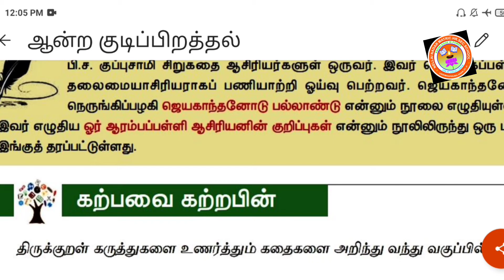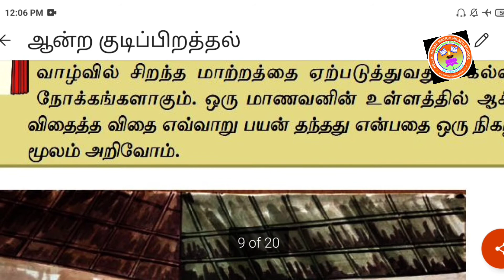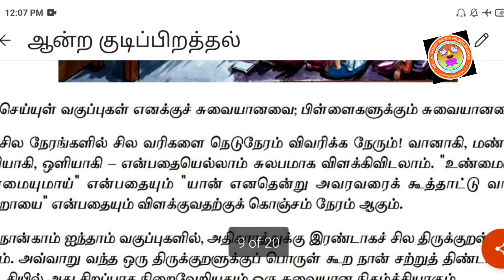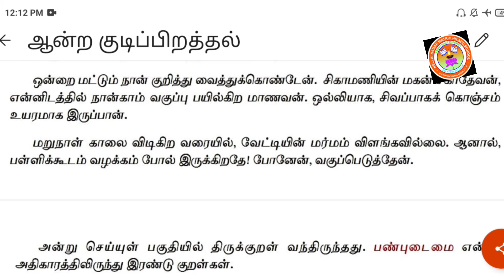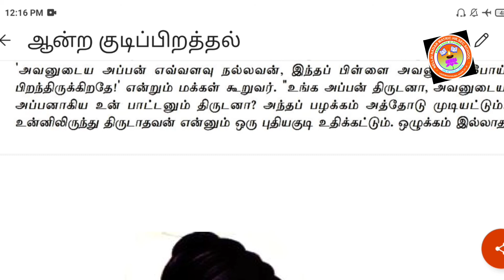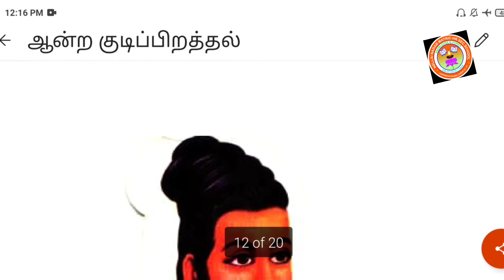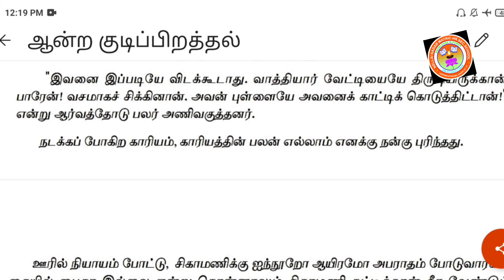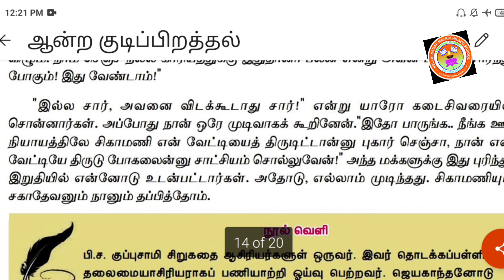Std VIII தமிழ் ("ஆன்ற குடிப்பிறத்தல்")